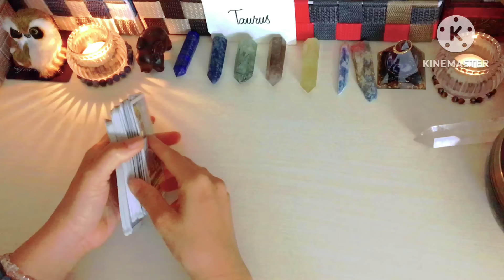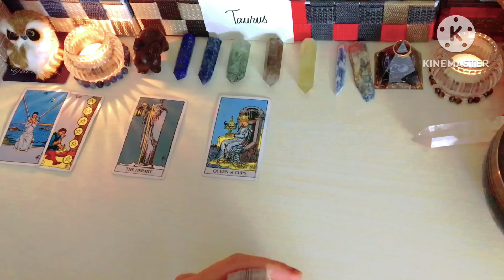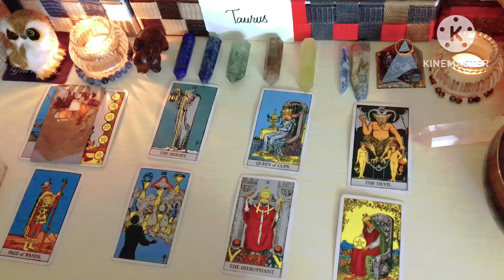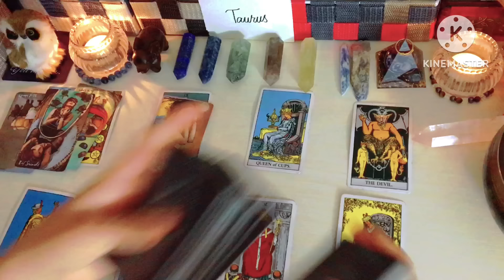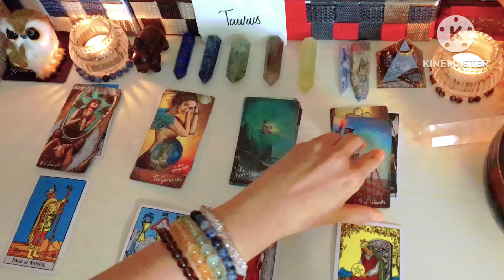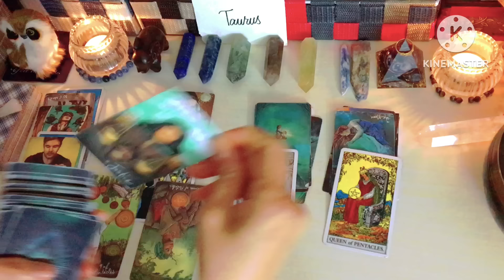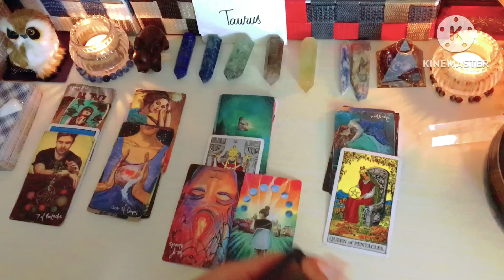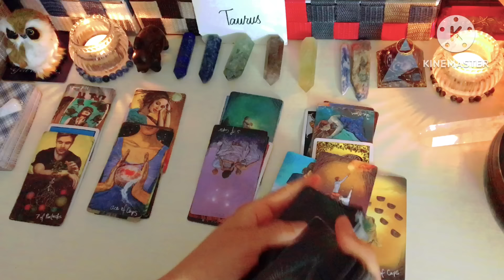Taurus ♉️Ang Dapat Mong Malaman Sa Sitwasyong Ito January 2024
Thank you for dropping by in my channel ,to all my subscribers ,a new subscibers and to all cross watchers thank you very much .
To all interested for a reading from me i have a option that you may like please check it out.I accept reading here in japan and from the phillipines.As of now to others country just wait i need to study more how to access about @ayment how to do it,please give me a time.
To all the people i`ll read it already from the Philippines ang from Japan ,Thank you very much for Trusting me and believing my ability and thank you so much that you loved my reading to all of you.

NOTE;
TRUST THE TAROT READER,DON`T BLOCK YOUR ENERGY TO READ IT CLEAR.IF YOU HAVE NO TRUST AND HAVE DOUBT IT`S BETTER TO NOT CONTINUE IT.

Im the only one who read your card that jumping up.The Tarot spread that i will do is maybe it`s your past ,current or not yet happen in you.That only the energy that you put in the card or the energy that i recieve from you.

All i nedd is your ;

NAME + MIddle name and FAMILY NAME.
DATE OF BIRTH if needed to pick it clearly your energy.

Because theres so many people in the worlds that have a same name.
Please don`t tell me a lie about your inpormations,make sure that your information is safe from me.If your informations is not true ,the reading that i read to you is not resonate to you.You know in yourself WHY it happen.

To Japan;

2000yen     40mins.Tarot Spread card(no question allowed)kung ano lang ang
2800yen     spread card 60mins. +2 questions 1 Day Waiting

3000yen    Tarot Spread card (no question allowed)kung ano lang ang
3800yen      Tarot Spread card 60mins. + 2 questions

To Philippines;

1100pesos   Tarot Spread card 40mins.(no question allowed)kung ano lang ang
1500pesos   spread card +2 questions 1 Day Waiting

1400pesos     Tarot Spread card 40mins.kung ano lang ang
2000pesos     Spread card 60mins. +2 questions

 Thank you and I love you in advance.